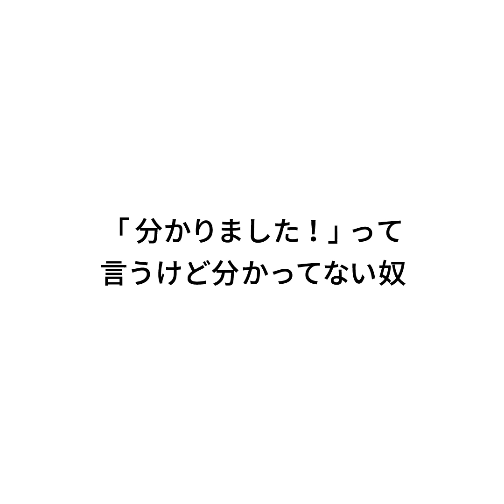『「分かりました！」って言うけど分かってない奴』ジャルジャルのネタのタネ【JARUJARUTOWER】